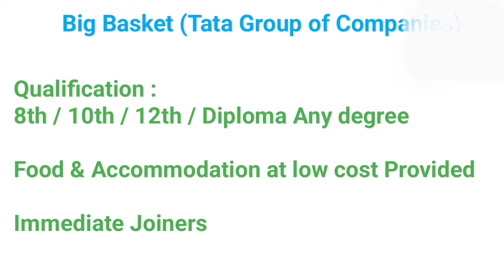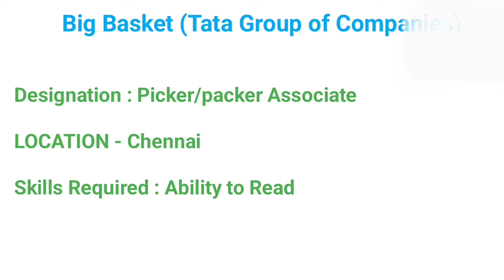💥24,000 Upto Salary Male and Female 2024 Job Openings Tamil Careers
MNC Company Job Openings 2024 Job Openings with good range of Salary

நம்முடைய இலக்கு அனைவருக்கும் நல்ல வேலை Unlimited தான்.

1) Big Basket (Tata Group)

jobs today
today jobs
jobs 2024
#2024 jobs
private jobs
company jobs
private job
today jobs
jobs today
tamilnadu jobs
jobs tamilnadu

thanjavur jobs
jobs thanjavur
job vacancy
thanjavur tamil
coimbatore jobs
jobs coimbatore
madurai jobs
jobs madurai
madurai jobvacancy
chennai jobs
jobs chennai
job vacancy
chennai tamil
tirupur jobs
jobs tirupur
job vacancy
tirupur tamil
puducherry jobs
jobs puducherry
job vacancy
Puducherry
 tamil
pondicherry jobs
jobs pondicherry
job vacancy